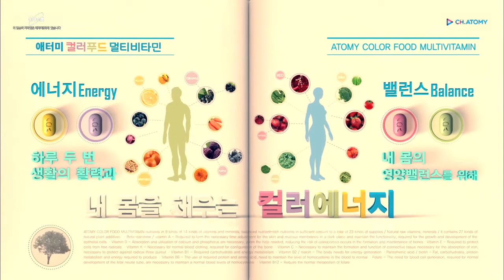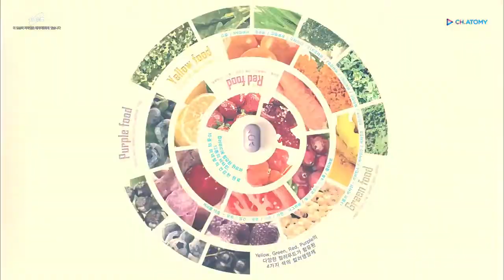Color Food Multi Vitamin Atomy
Atomy Atom美
Let’s Join
Membership Free